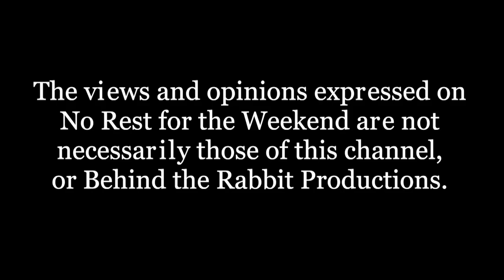No Rest for the Weekend Episode 1018: Debra Markowitz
On this episode writer/director and founder of the Long Island International Film Expo Debra Markowitz talks about her latest project, Couple of Guys and gives her advice for creators.

Created & Hosted by Jason Godbey